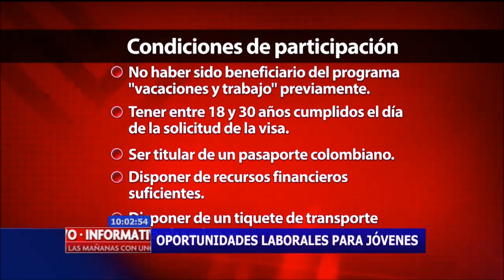Ministros harán gira informativa sobre proceso de paz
Los ministros del Interior, Juan Fernando Cristo, y para el Posconflicto, Rafael Pardo, inician mañana una gira por el país, con el fin de explicar los 18 programas que se pondrán en marcha una vez se firmen los acuerdos de paz.